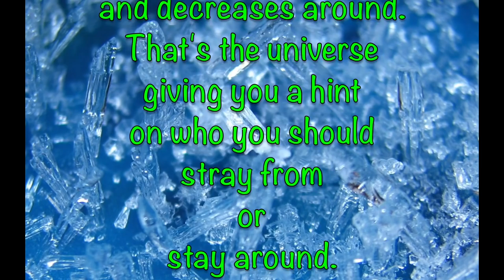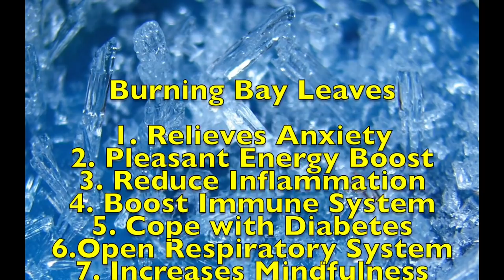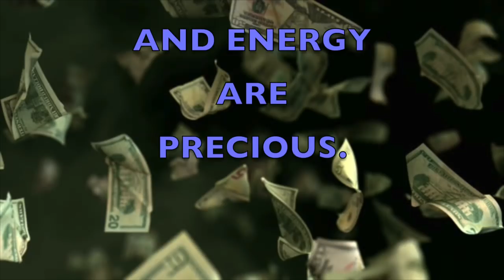YOU WON'T BELIEVE WHAT THIS MAN DID TO ME...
GOD BLESS!

MAILING
   33545